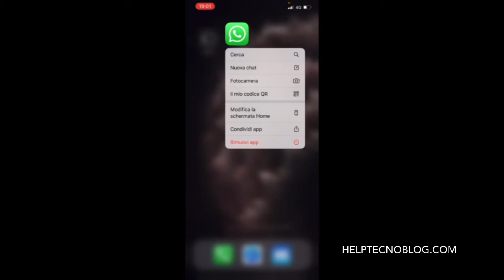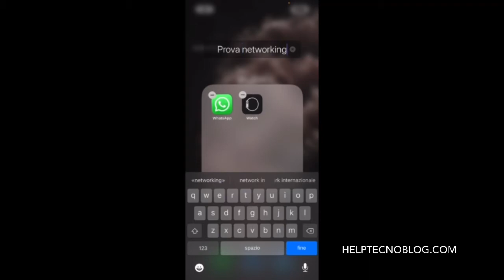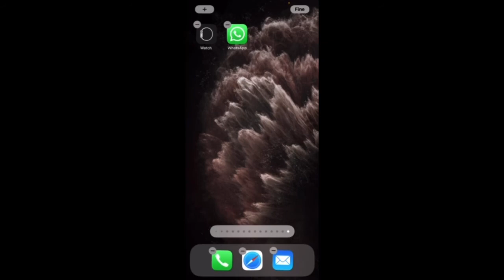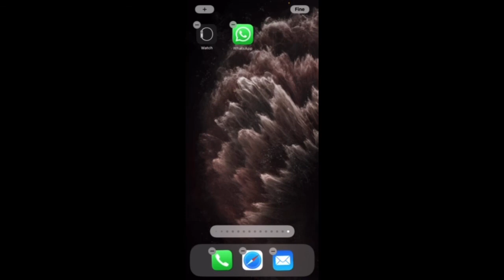Guida: come creare delle cartelle su iPhone e iPad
In questa guida vedremo come creare delle cartelle su iPhone e iPad ed eliminarle.